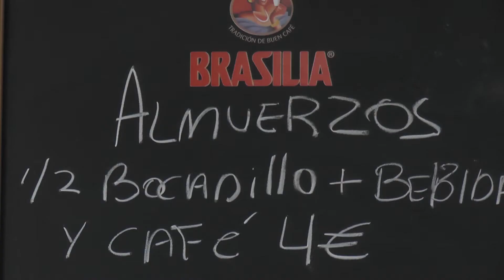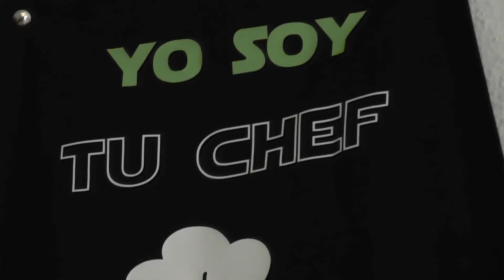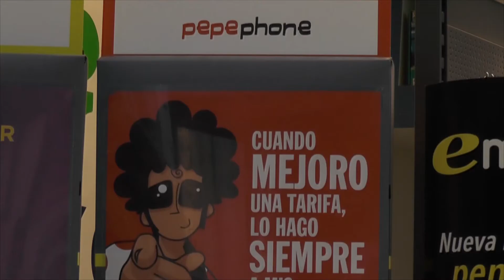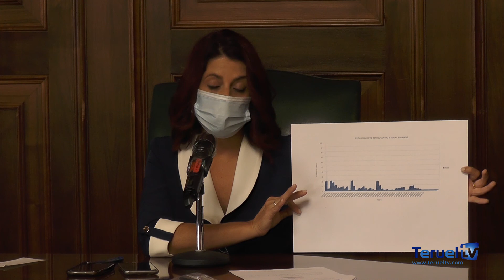Buj: "Será necesario cortar algunas calles para facilitar las entradas con seguridad a los colegios"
La alcaldesa de Teruel, Emma Buj, anunciaba esta mañana que será necesario el corte de un mayor número de calles adyacentes a los centros educativos de la ciudad de las previstas inicialmente, en el horario de entrada y salida de los alumnos.

Buj explicaba que mañana se realizará una reunión con la Policía Local para concretar estas medidas, que se comunicarán a la mayor brevedad.